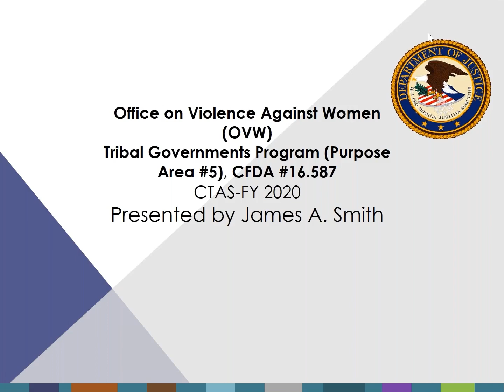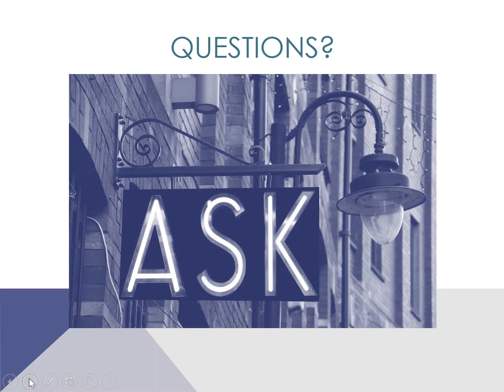FY 2020 CTAS Purpose Area 5 OVW Webinar #3 Q & A Only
Part of the Webinar Series on the Coordinated Tribal Assistance Solicitation for fiscal year 2020.